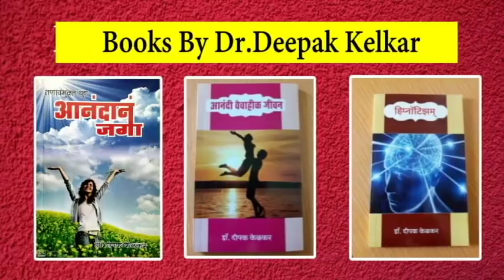Afterplay is Necessary By Dr.Kelkar [MD] Psychiatrist Sex Illness Specialist Hypnotherapist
• Dr. Deepak Kelkar (M.D.)
• Psychiatrist
• Hypnotherapist
• Psychotherapist,
• De-addiction Specialist
• Sexologist

     3 )Kelkar Hospital Channel